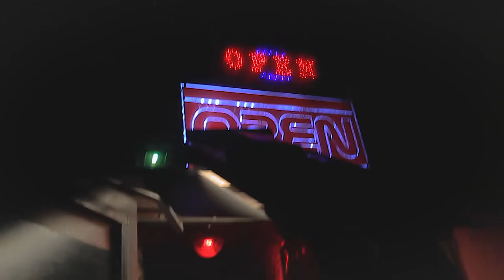Tsetse ft Don Dior Making of ''Water'' Music Video 2018